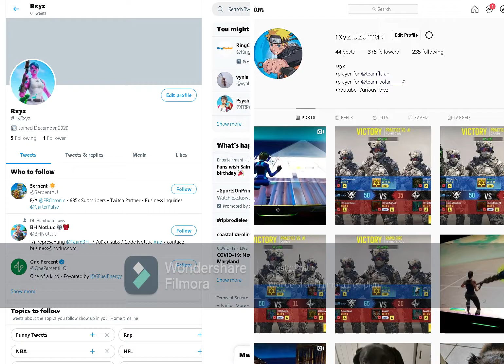Tic Tac 💊 (ft. Controller)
Tic Tac 💊 (Fortnite Montage)
Fortnite Montage - "Tic Tac" (Lil Uzi Vert)
Future & Lil Uzi Vert - Tic Tac [Official Audio]